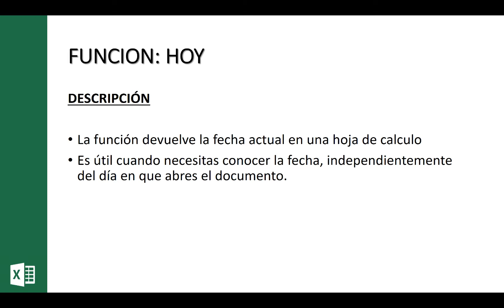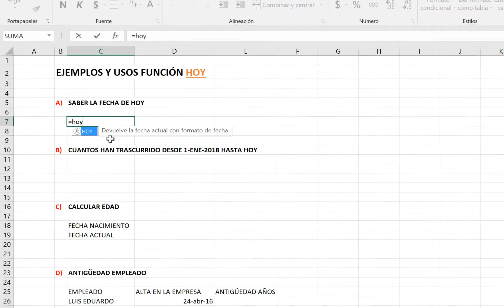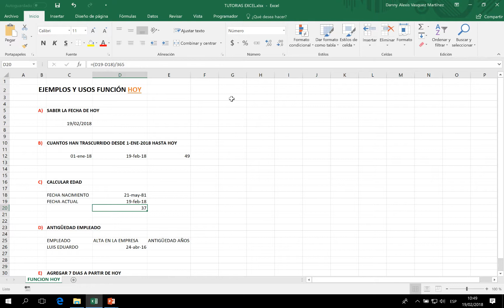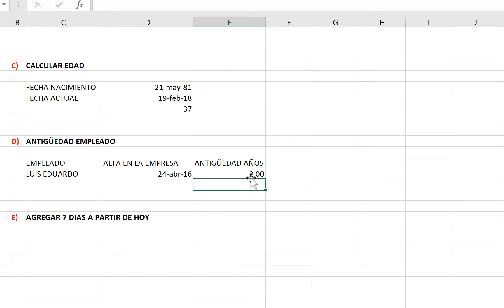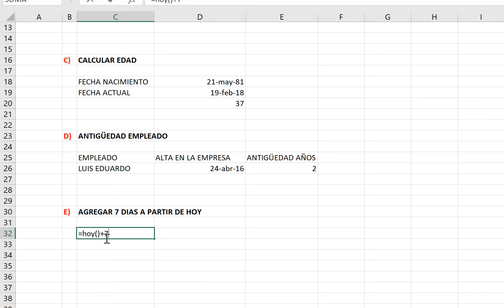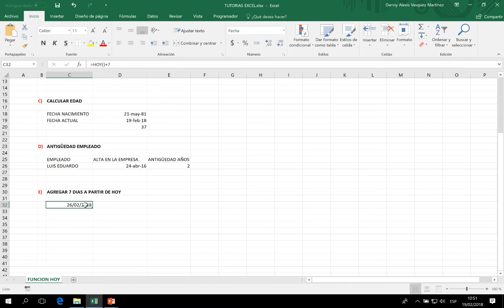► Función Hoy: Formula de Excel que muestra la fecha actual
La función Hoy de Excel, devuelve la fecha actual en una celda de tu hoja de cálculo.

Con 5 ejemplos útiles, te enseñaré la formula de Excel, o más bien, la función para sacar de manera automática la fecha en tu hoja de calculo!